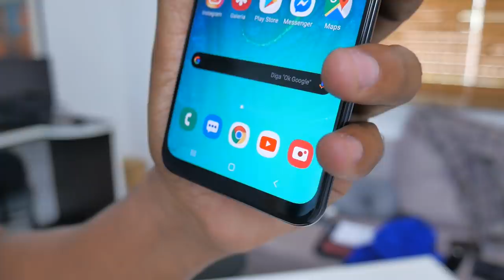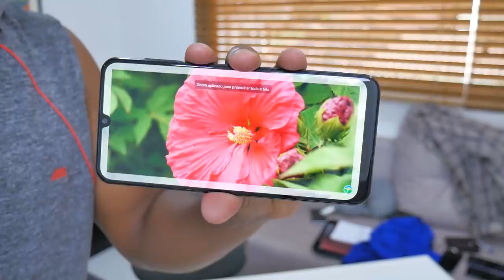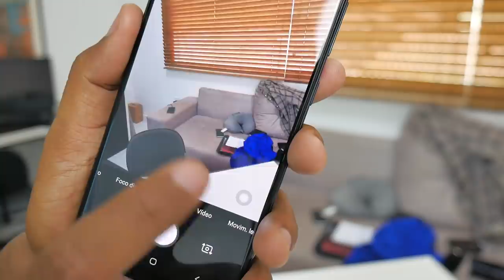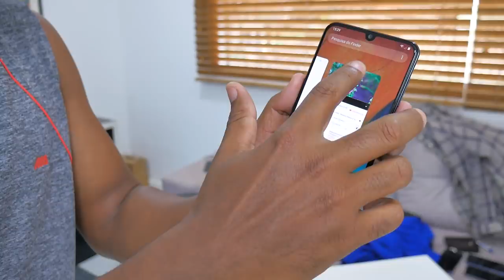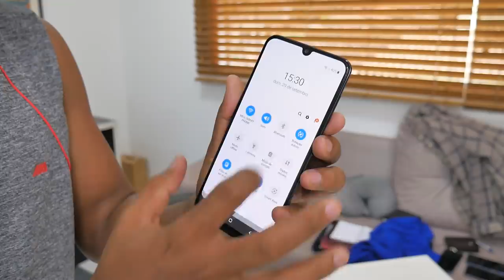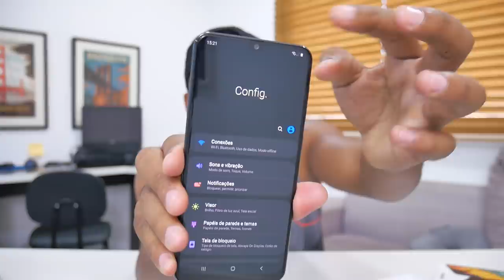2 MESES COM O GALAXY A30 | MINHA EXPERIÊNCIA